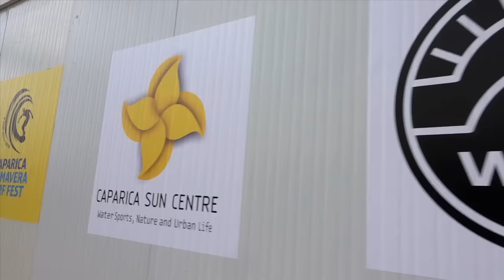Highlights #6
O dia 22 de Março ficou marcado pelo dia final do Circuito Regional de  Surf Esperanças, com a entrega de prémios aos vencedores.